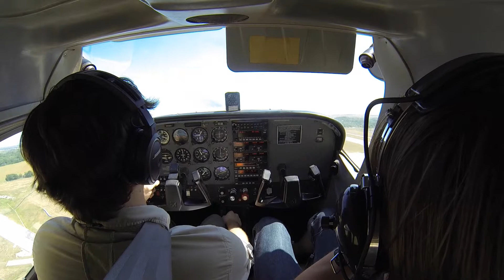Downtown Austin and Lake Travis in a Skyhawk